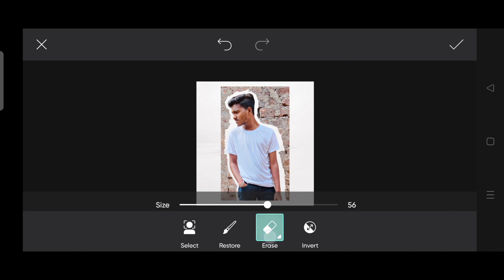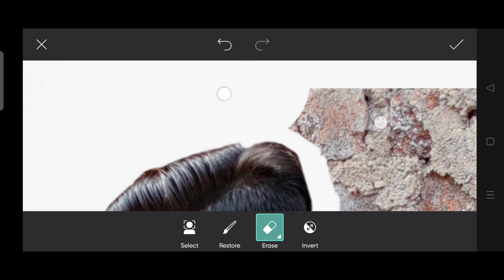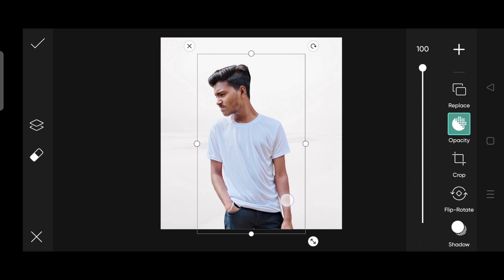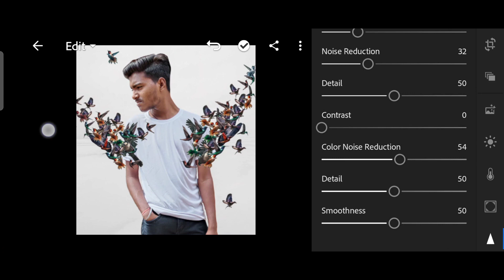PicsArt Bird's photo editing | how to PicsArt Bird's photo editing | Bird's photo editing kaise kare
BELL 🔔 ICON

bird's photo editing,
7 birds,
editing birds in lightroom,
snapseed photo editing bird png,
picsart bird photo editing,
photoshop bird photo editing,
editing birds in photoshop,
bird photo editing snapseed,
bird wings photo editing,
bird photography editing workflow,
bird wali photo editing,
pixel filter photo editing,
edited pictures apps,
bird photo editor app android pakistani tech,
best editing photo background,
1x1 id picture edit,
2 birds on a wire text story,
2 birds on a wire text,
3 line photo editing,
3 little birds in 3x,
3 birds drawing,
6 bird drawing,
birds with arms editing,
6 birds drawing easy,
3 line photo editing,
lightroom photo editing birds,
photo editing with pixlr,
mr photo editing,
lightroom bird photo editing,
galar birds pokemon shield,
birds photo editing,
all birds feather,
all birds photo,
bird background photo editing,
bird fly photo editing,
bird photo editing app,
draw realistic hair photoshop,
pokemon swsh galarian birds,
cat voice over klr,
how to get the galarian birds in pokemon shield,
galarian birds how to get,
photo editing wildlife,
klr productions birds,
klr productions parrot,
klr parrot,
pixel art best photo editing
new bird's photo editing
lr tips and tricks
PicsArt photo editing like Vijay Mahar
Vijay Mahar photo editing tutorial step by step in Hindi video
new type photo editing
new type photo editing like Vijay Mahar
2024 special photo editing
Vijay Mahar bird's photo Editing for instagram